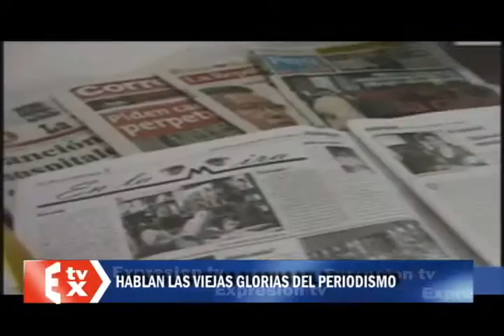PERIODISTA ALEJANDRO GONZALES.flv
HABLAN LAS VIEJAS GLORIAS DEL PERIODISMO